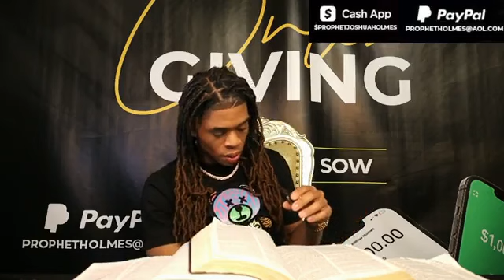Prophet Joshua Holmes - PROPHECY MOMENT🔥🔥🔥Kingdom Of HEAVEN & All Of Its Glory Coming On Earth